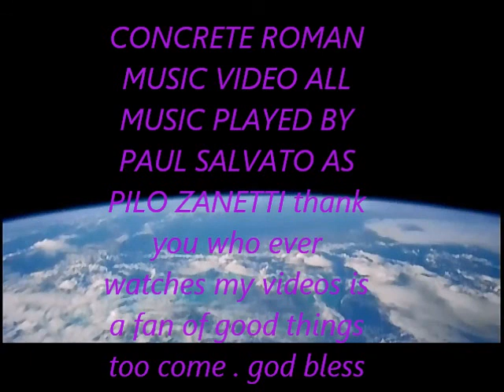concrete roman music video alone for luv